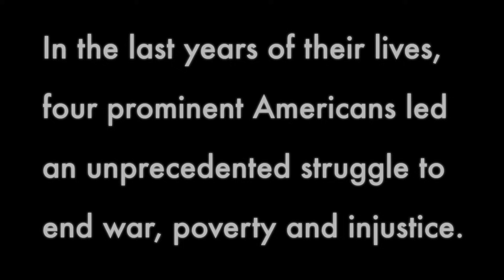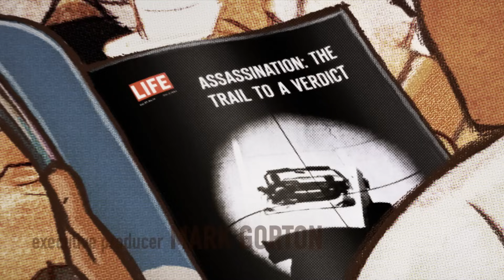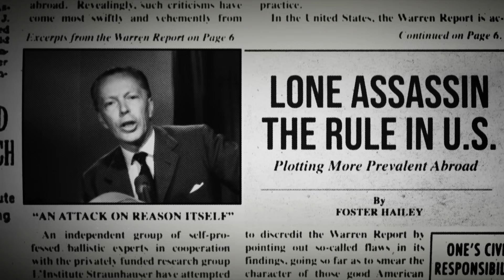Four Died Trying: Prologue (Trailer) | JFK, Malcolm X, MLK, RFK | Available Now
The opening instalment of an unprecedented multi-part documentary series, filmed primarily from the vantage point of their children, close associates, and witnesses to their assassinations. Four Died Trying considers the "turning” President John Kennedy, Malcolm X, Martin Luther King, Jr., and Senator Robert Kennedy were making in the last year or so of their lives. Were they embracing ever-broader conceptions of the struggle for peace, social change and economic justice, and what forces may have stirred in opposition? What lessons do their lives and deaths hold for us today, as the world once again trembles on the cliff of an uncertain future?

The Press and the Public Project – Ref. 8564